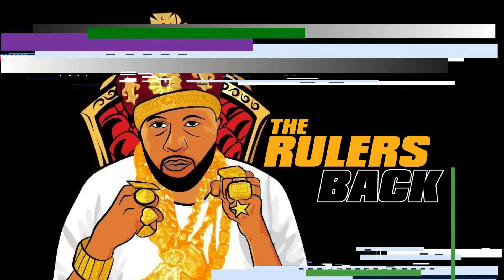TRENCHES NEWS WASNT HELPING FBG DUCK BY SNITCHING ON O BLOCK BIG DALE SPEAKS